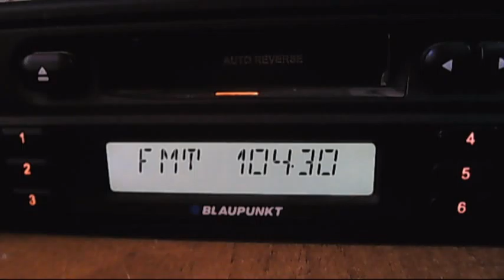horizont dobrich 12:07